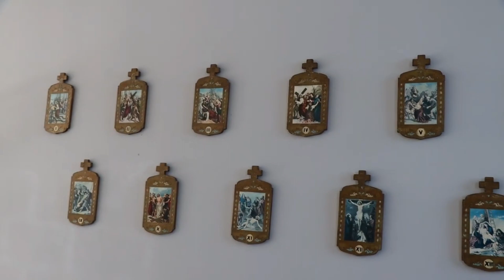VIACRUCIS 2024 - ALLYTV NAPO